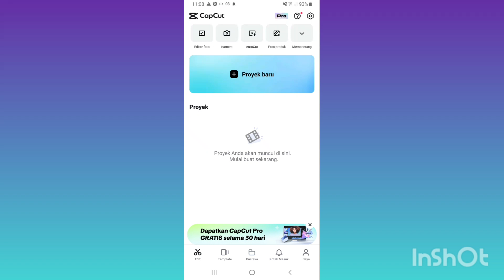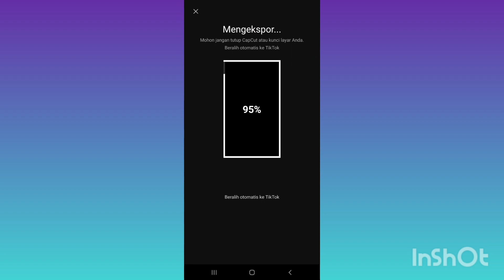Cara Menggunakan Template Video di Capcut | Praktis Edit Video Sekali Jadi